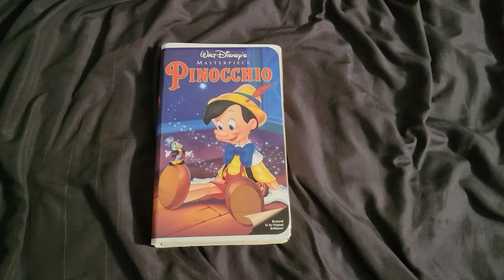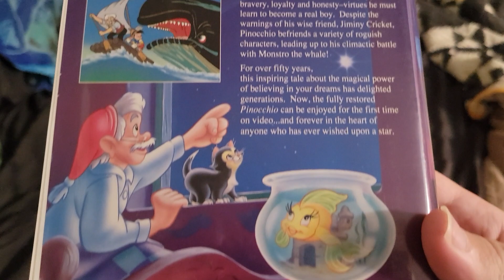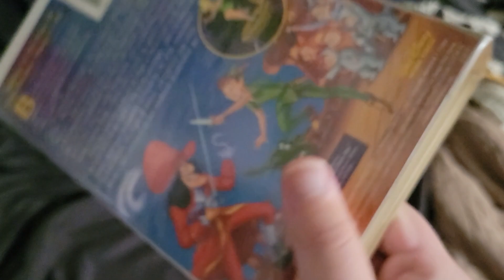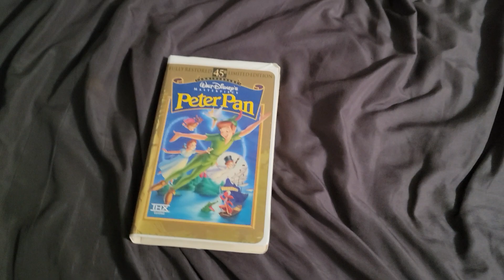My Unboxing Pinocchio And Peter Pan On VHS.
This Is My Unboxing Pinocchio And Peter Pan On VHS 📼.
On Videocassette And Videotapes.
Coming To Own On Video.
It's The Both VHS Covers Of Walt Disney Animated Classics.
Pinocchio (1940)
And
Peter Pan (1953).
From Disney.
For The Walt Disney Company.